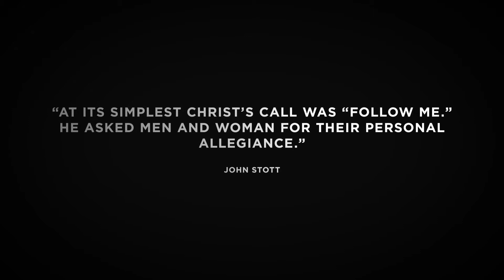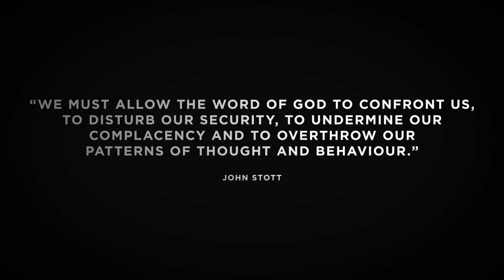Stott on Devotion Chine McDonald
Chine McDonald, Head of Christian Influence and Engagement at World Vision UK, reflects on John Stott's teaching on Devotion.

Over six weeks, IVP is celebrating John Stott by asking leading evangelicals to reflect on key aspects of his legacy.